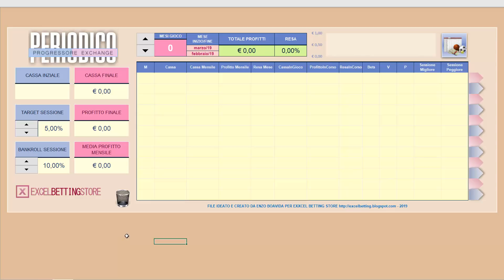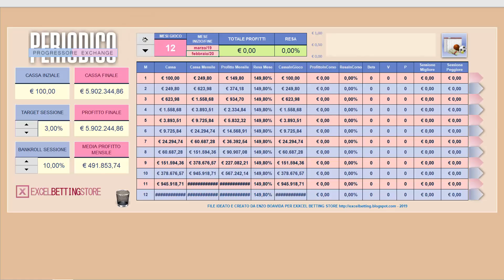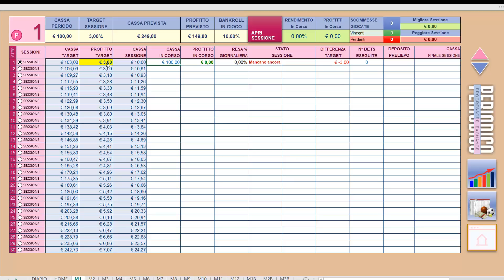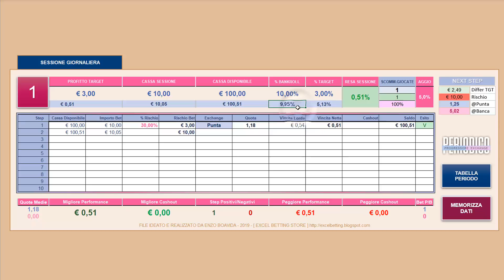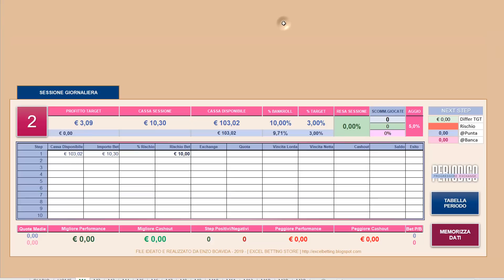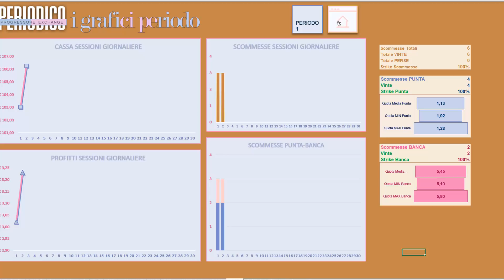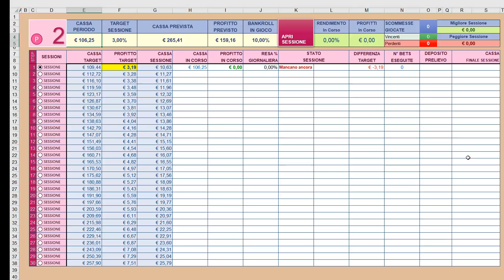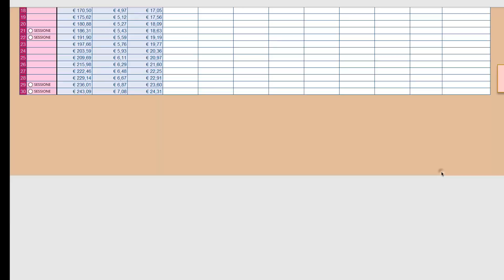MM PERIODICO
Ecco l'ultimo capolavoro !!! Un progressore a lungo termine per scommesse Exchange e non solo.